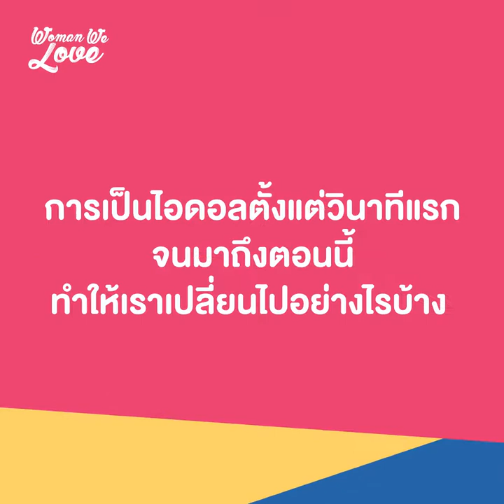Women We Love - Mint Sweat16!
GML16 พบบทกับสัมภาษณ์ ทสมา เทศน์ธรรม หรือ มิ้น สเวทซิกซ์ทีน ไอดอลผู้ที่หลงไหลในความเป็นเกมเมอร์ หรือจะเรียกได้ว่า เทพธิดาหัวร้อนแห่ง ROV ที่พร้อมเผยเคล็ดลับลงแรงค์ชนะผู้ชายเป็นว่าเล่น

อ่านเต็ม ๆ ได้ที่ลิงก์นี้

Mint Sweat16 Sweat16

อ่านบทสัมภาษณ์ที่เกี่ยวข้องกับ Sweat16! เพิ่มเติมได้ที่นี่

สัมภาษณ์ 3 ทหารเสือผู้อยู่เบื้องหลังไอดอลกรุ๊ป Sweat16! กับการมองตลาดไอดอลในไทย

สัมภาษณ์ แอ๊นท์ Sweat16! เมื่อ ‘ความฝัน’ มาก่อน ’ความรัก’ กับโอกาสสุดท้ายที่จะได้เป็นนักร้อง

สัมภาษณ์ มิวสิค ‘เจ้าแม่มีม’ แห่งวงไอดอล Sweat 16! กับอีกบทบาทในฐานะ ‘ครู’ ด้วยวัย 17

บทบันทึกครบรอบ 1 ปี กับการ ‘วิ่ง’ อย่างอดทนของน้อง ๆ เรา SWEAT16!